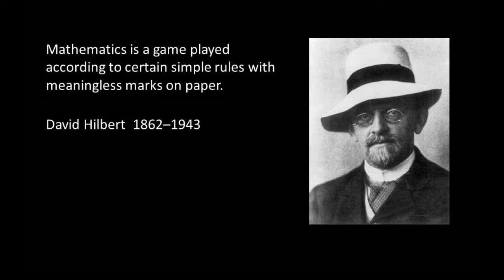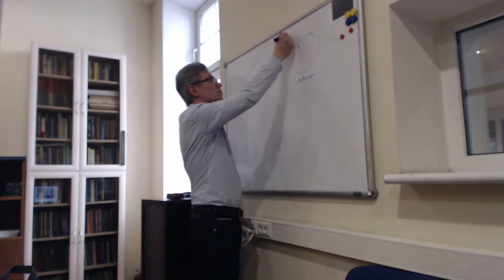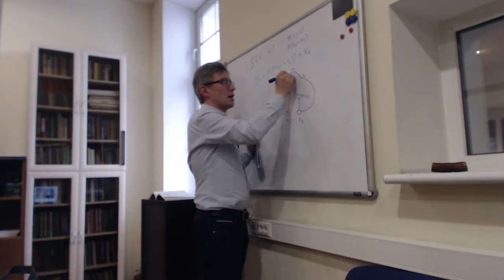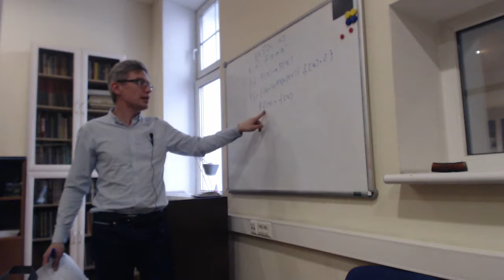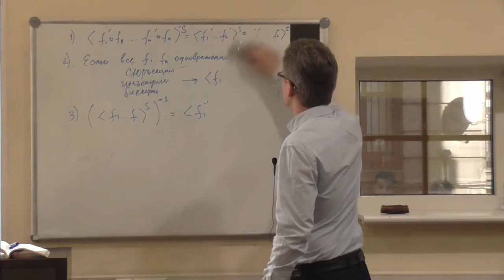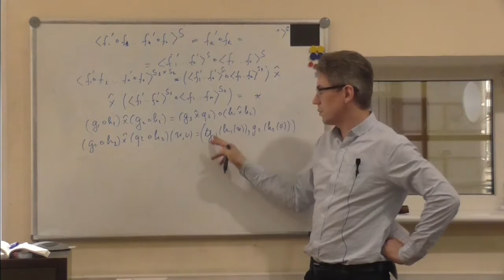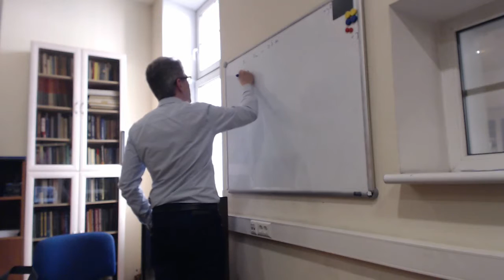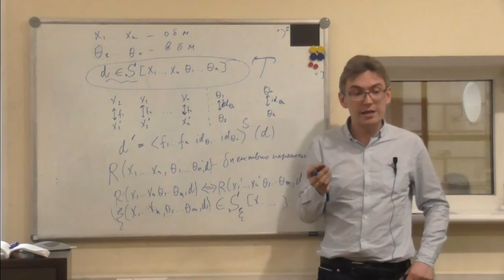Роды структур Бурбаки-1. Весна 2016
Лекция в рамках курса "Роды структур Бурбаки". Введение. Схема конструкции ступени. Ступень, М-граф. Канонические распространения функций по схеме конструкции ступени. Теорема об основных свойствах канонических распространений. Перенос.